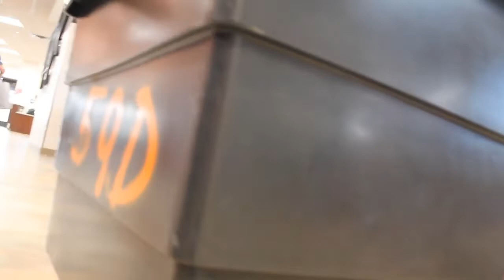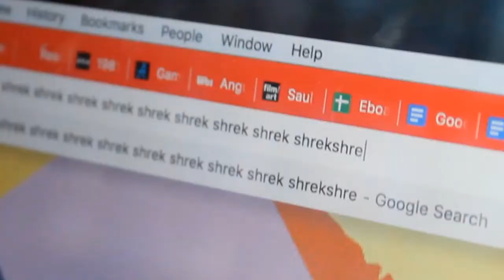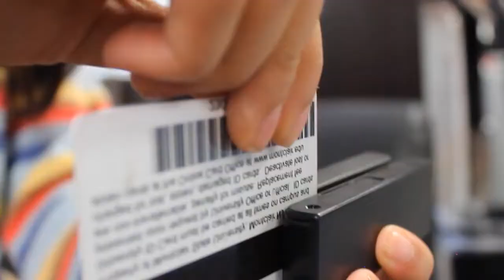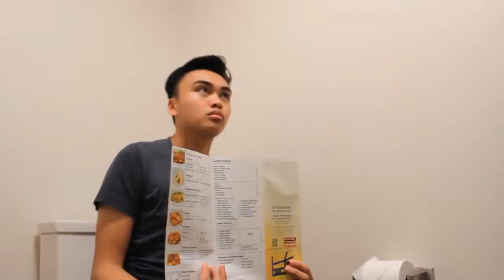MUFASA E-Board Video Fall 2019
HEY LIONS! Meet your new MUFASA E-Board 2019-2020. To start off the Fall semester, get to know what MUFASA is through our remake of "Harry Potter".

CAST:
Dominick Salar, President
Jess Ventura, Vice President
Abby Szatmary, Secretary
Shaina Anuncio, Treasurer
Rhystan Pangilinan, Internal PR
Charlene Enriquez, External PR
Moira Teves, Events Coordinator
Aubrey Jimenez-Vista, Performance Chair
Jalen Maspono, Performance Chair
CJ Galvez, Historian
Abby Biala, Culture Chair

SPECIAL GUEST:
Elijah Maniago
Katrina Tinio